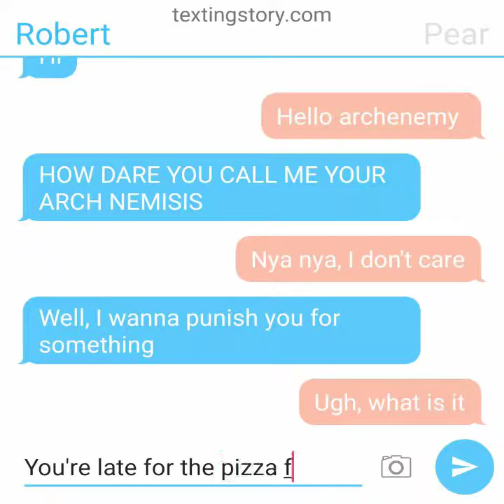A punishment chat with pear 🍐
Sorry, but the chat is short